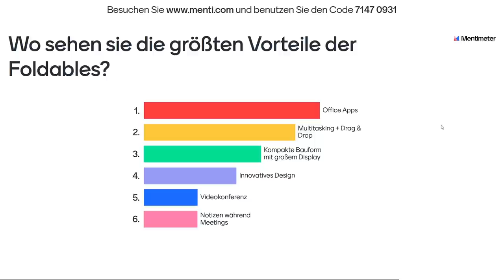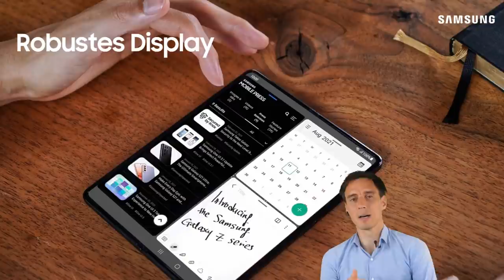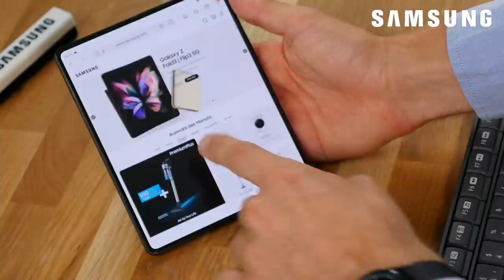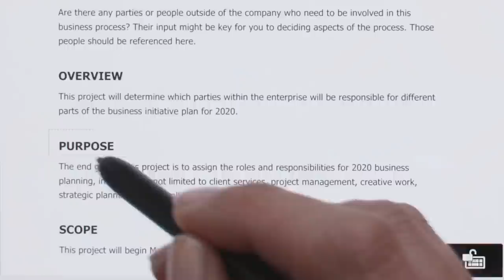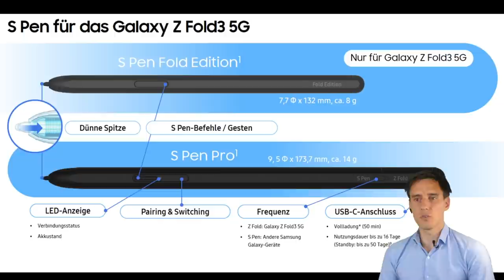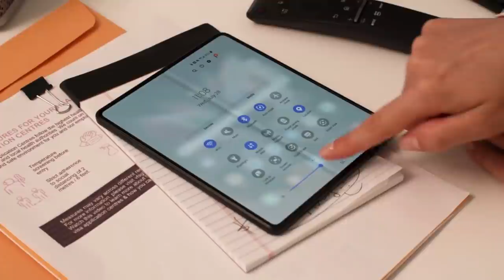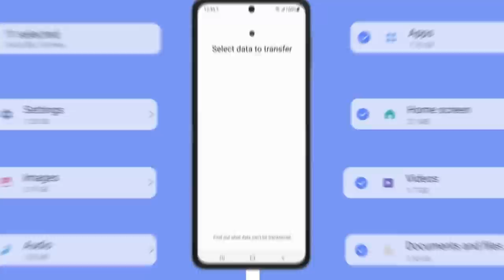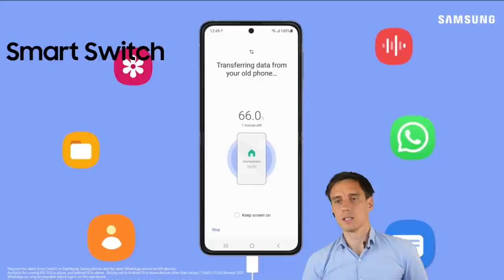Galaxy Z Series for Business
Mit der Vorstellung seiner neuesten Foldables, dem Galaxy Z Fold3 5G und dem Galaxy Z Flip3 5G, hat Samsung heute das nächste Kapitel in der Geschichte seiner faltbaren Smartphones aufgeschlagen. Die dritte Generation dieser fortschrittlichen Gerätekategorie ist noch robuster als die Vorgänger und somit noch angepasster an den hektischen Business-Alltag. Erfahren Sie in dieser Webinaraufzeichnung praktische Tipps & Tricks, wie sie die faltbaren Mobilgeräte möglichst effizient in Ihrem Business einsetzen können bzw. wie Sie als Händler Ihre Kunden mit der Business Edition begeistern.